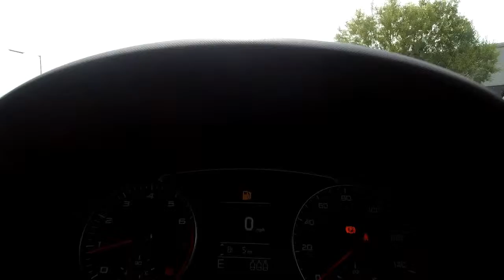NK17ZHN Audi A1 Sportback Sport 1.4 TFSI 125 PS 6-speed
Audi A1 Sportback Sport 1.4 TFSI 125 PS 6-speed